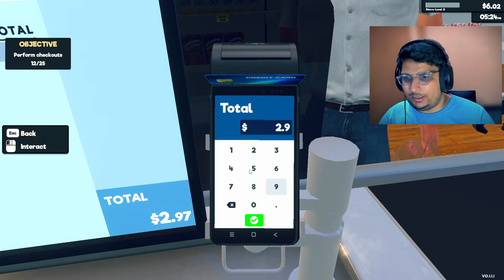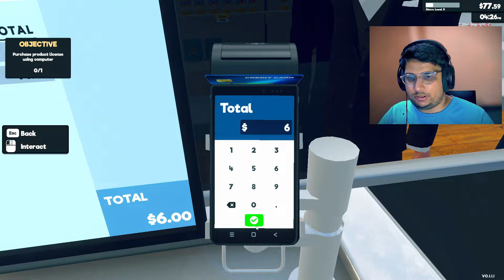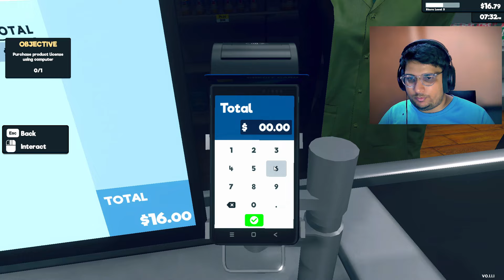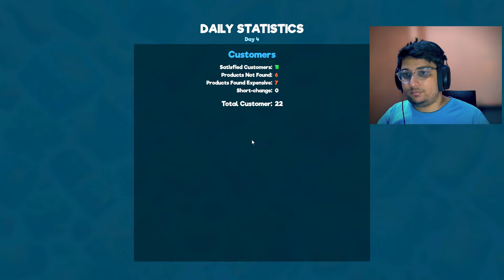My New Supermarket In City | Supermarket Simulator #1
Don't forget to join our vibrant gaming community for more exciting gaming content in Hindi:-

▹About: -
FTAC Gaming Is a YouTube Channel, where you will find gaming videos in Hindi, I hope this video was Useful and liked it, if you did press the thumbs up button.

💻My System💻
CPU: INTEL i5 10600 @STOCK
GPU : RTX 3060
MOBO: Gigabyte B460M DS3H AC
RAM: 16 Gigs 3200MHZ
SSD: Seagate BarraCuda SN850 1TB /  Kingston 500GB A2000 M.2
PSU: Cooler Master MWE 650 Bronze V2
Monitor : LG Ultragear 24gn65r
Mouse: Razer Deathadder V2
Keyboard: Ant Esports MK3400W V2
Headphone: Corsair HS50 PRO Stereo
Mouse pad: HAPYSA Mouse Map Pad
Cam: FINGERS 1080 Hi-Res
Mic: Maono au pm421
Thankyou 😆